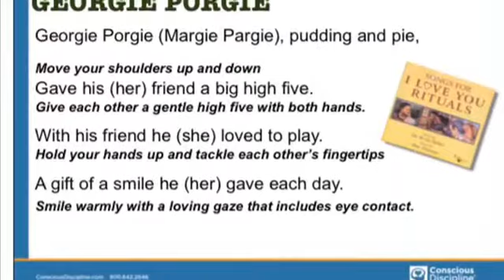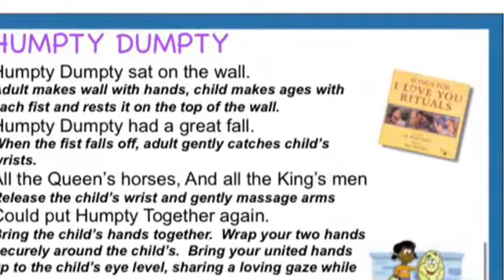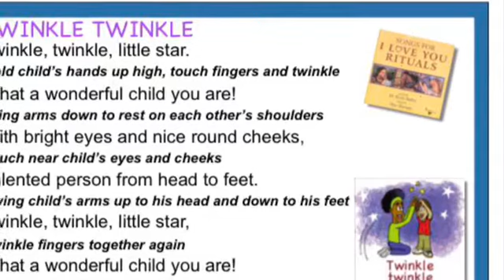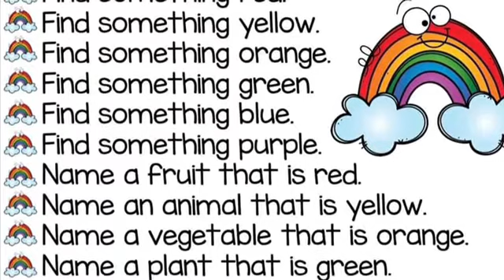I ❤️ you rituals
Another round of our favorite I love you Rituals!